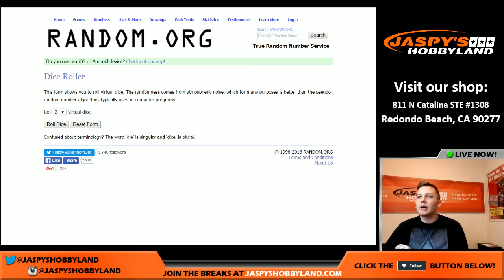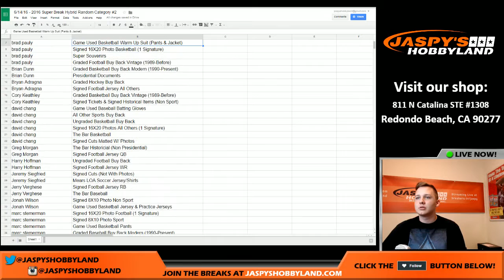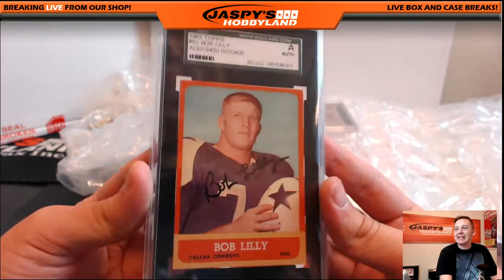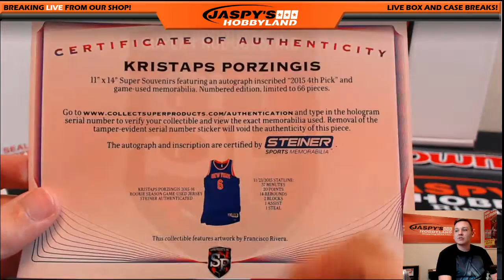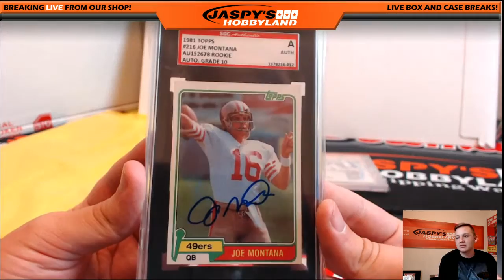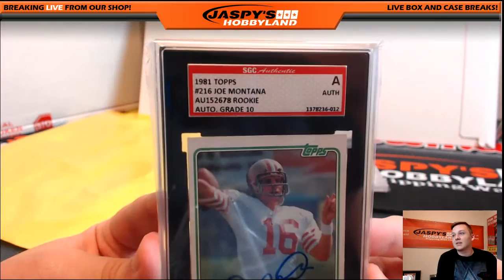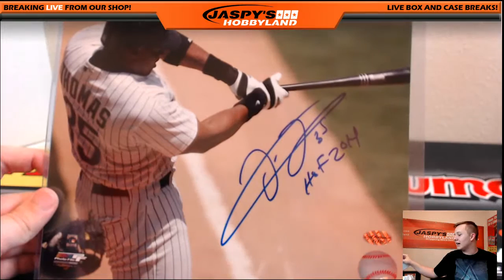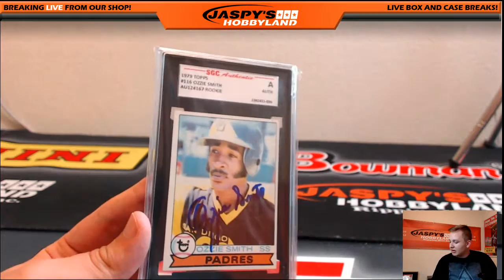*WOW* 6/14/16 - 2016 Super Break Hybrid 3-Box Case Break #2